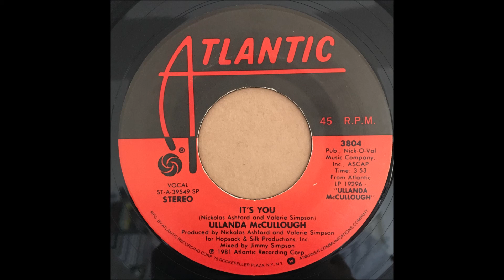ULLANDA MCCULLOUGH ♪IT’S YOU♪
1981
IT’S YOU
COMPOSER/ NICKOLAS ASHFORD, VALERIE SIMPSON
PRODUCER/ NICKOLAS ASHFORD, VALERIE SIMPSON